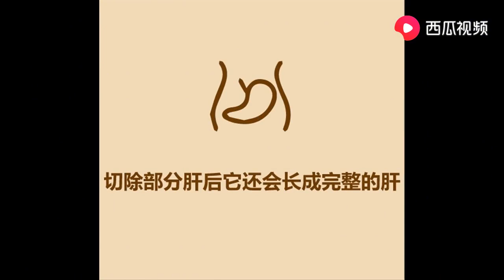72秒看完人体奥秘2020